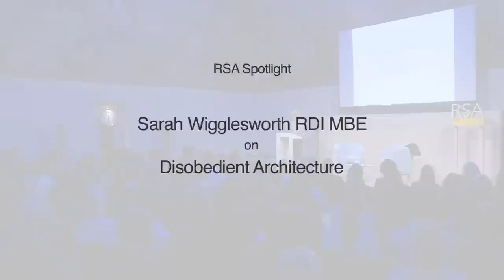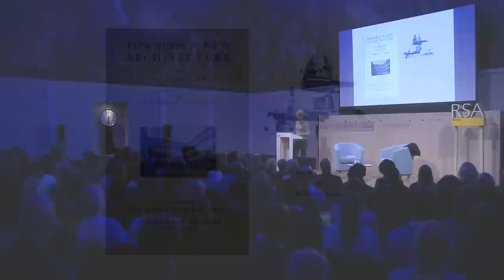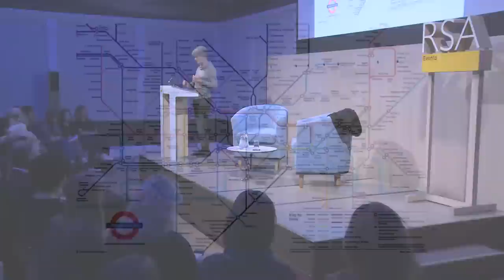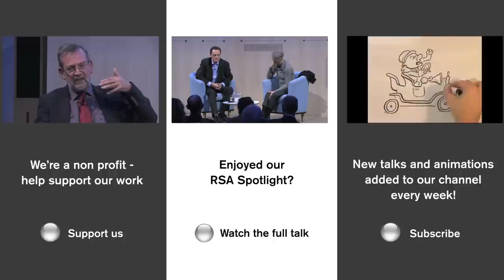Sarah Wigglesworth on Disobedient Architecture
Architect Sarah Wigglesworth will explore the cultural challenges that architecture can and should be addressing and where we have erected barriers to doing so. Sarah argues that architects are relatively powerless within the broader forces that shape our cities, arguing for an architecture in which people will have greater control of the built environment around them. In this scenario, those that currently control development, including architects themselves, take on a new role as enablers, collaborators and advisors.

Speaker: Sarah Wigglesworth RDI MBE, director, Sarah Wigglesworth Architects and professor of architecture, University of Sheffield
Chair: Matthew Taylor, chief executive, RSA